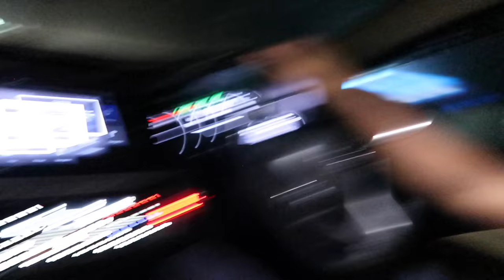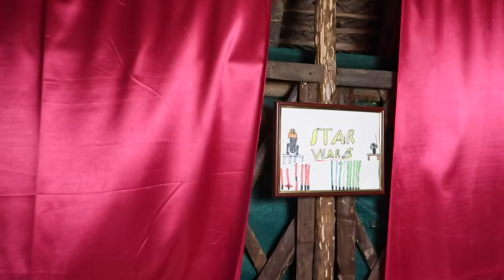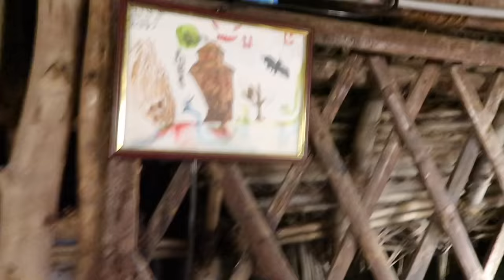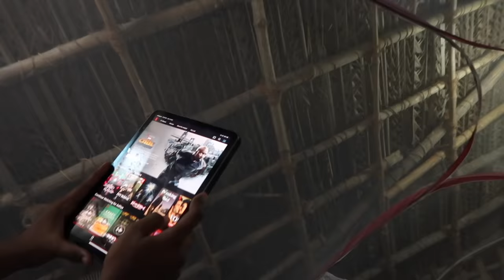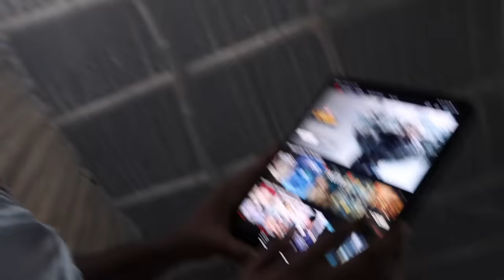WE STAYED AT A CREEPY HOTEL *JAANU GOT SCARED*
Hiiii all ❤ Y’all know we are in pondicherry! To those who are new, We cam to pondy for a shoot and side by side we are exploring few places of pondy! We always stay in normal hotels and sometimes luxury hotels but never tried a tree house before! We thought we should try it this time! There are alot of hut houses in pondy! We went really late and we found a couple of hotels like that! But we liked the the bodhidharma guest house a much better! It was so silent, neat and beautiful! But as we went there at night it looked creepy AF! As jaanu is sucha bayandhangoli she was scared alot to be there!! Actually there happened few things that felt creepy but it was sucha nice place!! We enjoyed being there!! You should also try it!! Their map link is given below! 🔥🔥❤️